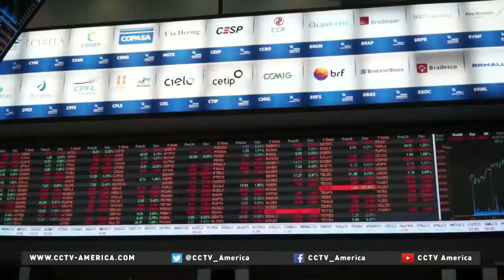Commodity prices hurt Brazil's export economy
Plummeting oil and other commodity prices along with sluggish demand is breaking the bank for many countries. Brazil’s export dependent economy has been hit hard. The cash shortage is now forcing some towns and cities to cancel their annual carnival celebrations.

Commodity exporters in Brazil have seen demand shrink, prices slump and inventories swell. That was the case with iron ore, one of Brazil’s main exports.

CCTV’s Paulo Cabral reports.

Follow Paulo Cabral on Twitter @PCabralReporter